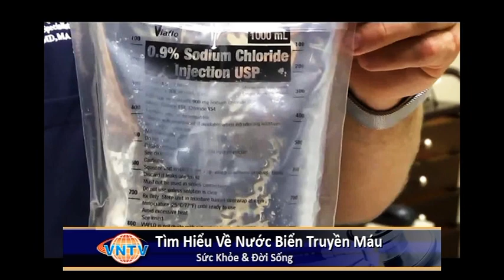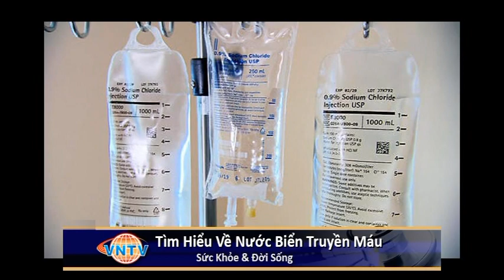Tìm Hiểu Về Nước Biển Truyền Máu * Truyền nước biển có tốt cho sức khỏe không ?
Sức Khỏe & Đời Sống: Tìm Hiểu Về Nước Biển Truyền Máu
Bác sĩ Hồ Ngọc Minh, M.D - bacsihongocminh.com

4655 Ruffner St, Suite 180